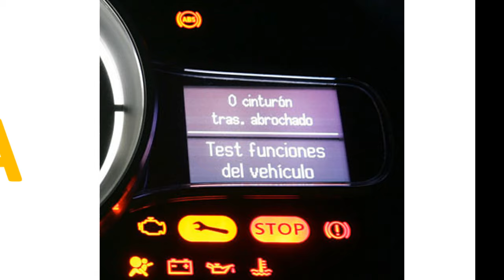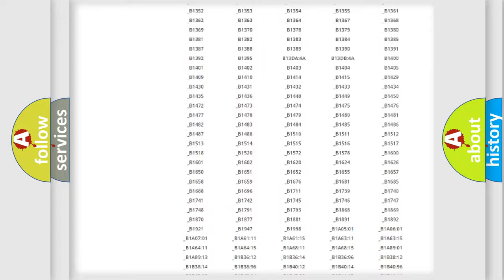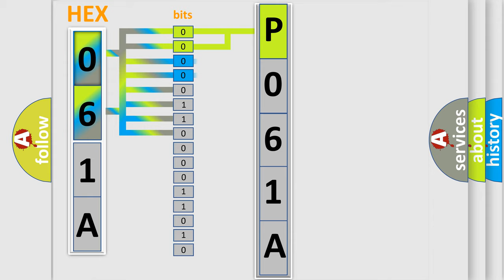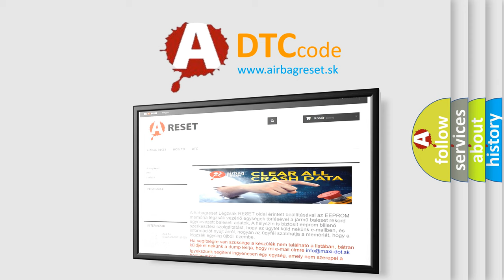DTC Mazda P061A Short Explanation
Contents:
0:21 Basic DTC analysis according to OBD2 protocol standard.
1:48 Insight into programming
2:58 A diagnostically understandable description of the Diagnostic Trouble Code
3:05 Basic error definition

Make:
Mazda
Code:
P061A
Definition:
Steering Angle Sensor Calibration Failure (ESC Only)
Description:
The calibration for steering angle sensor can not be performed.
Cause:
Steering angle sensorSteering angle sensor calibration is incompleteESP control module